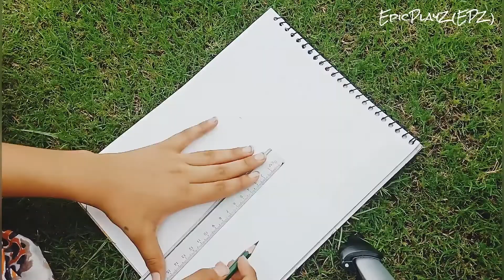How to Draw Mother Daughter Sketch for Beginners l Pencil Sketch Art l Mother's Day Idea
Easy step by step to draw mother daughter sketch for beginners... Also good idea to show Mother's day art.